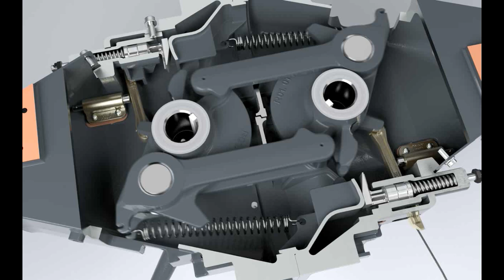Voith railway couplers and connections - Automatic coupling with the modular One4 coupler head (EN)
Radical simplification with the One4 coupler head: With standardized and easily accessible components you benefit from enormous cost and time savings in terms of repair and maintenance.